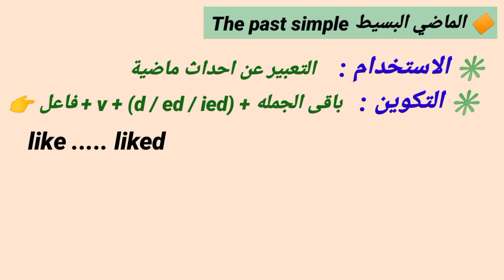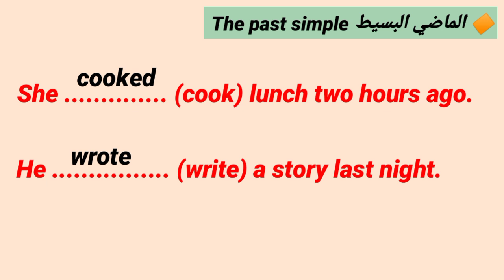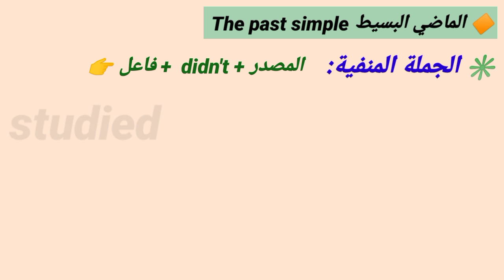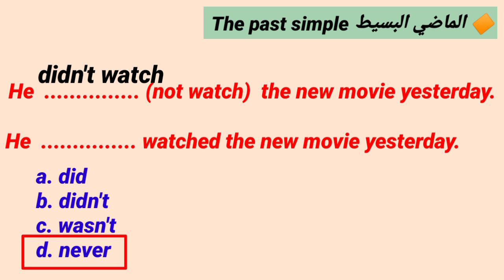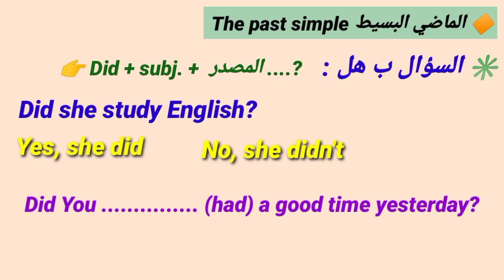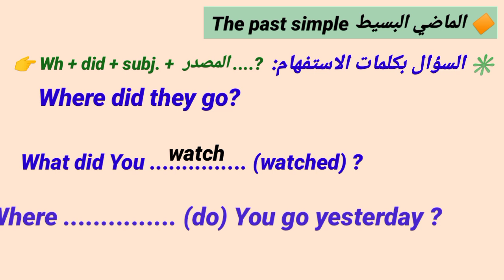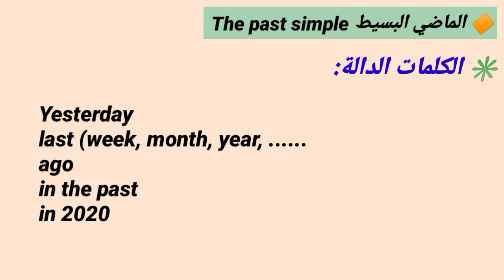شرح unit 1 انجليزي أولى اعدادي الترم الاول 2025 المنهج الجديد| شرح جرامر الوحدة الأولى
اولى اعدادي انجليزي 2025,
منهج اولي اعدادي انجليزي 2025,
منهج اولى اعدادي انجليزي الجديد 2025,
انجليزي اولي اعدادي ترم اول 2025,
انجليزي اولى اعدادي المنهج الجديد 2025,
منهج اولي اعدادي انجليزي ترم اول 2025,
انجليزي اولى اعدادي 2025,

شرح unit (1) انجليزي اولى اعدادي المنهج الجديد 2025 ترم اول | grammar | قواعد الوحدة الاولي بالكامل
شرح unit 1 انجليزي اولى اعدادي المنهج الجديد 2025 ترم اول الوحدة الاولي A great summer انجليزي للصف الاول الاعدادي المنهج الجديد 2025 شرح قواعد الوحدة الاولي بالكامل grammar زمن الماضي البسيط وظروف التكرار في الماضي منهج اولى اعدادي الجديد 2025 انجليزي منهج Hello اولي اعدادي انجليزي 2025

 المنهج الجديد انجليزى اولى اعدادى الترم الأول 2025 شرح وحل الوحدة الاولى Unit(1) Lessons(1)(2) vocab
اولى اعدادي المنهج الجديد انجليزي
اولى اعدادي المنهج الجديد 2025
منهج اولى اعدادي انجليزي 2025
اولى اعدادي المنهج الجديد
منهج اولى اعدادي المنهج الجديد
منهج اولى اعدادي المنهج الجديد 2025
منهج اولى اعدادي الجديد 2025 انجليزي
منهج اولى اعدادي الجديد 2025
منهج اولى اعدادي الجديد انجليزي
منهج اولى اعدادي الجديد انجليزي 2025
منهج اولى اعدادي الجديد
منهج اولى اعدادي الجديد الترم الاول
انجليزى اولى اعدادى ترم اول 2025
انجليزي اولي اعدادي ترم اول unit 1
انجليزي اولي اعدادي ترم اول ٢٠٢٥
انجليزي اولي اعدادي ترم اول
منهج انجليزي اولي اعدادي ترم اول
انجليزى اولى اعدادى الترم الاول
انجليزى اولى اعدادى ٢٠٢٥
انجليزى اولى اعدادى الترم الاول 2025
انجليزى اولى اعدادى ترم اول
انجليزى اولى اعدادى المنهج الجديد
انجليزي اولى اعدادي الجديد
انجليزي للصف الاول الاعدادي المنهج الجديد
منهج الصف الاول الاعدادي الجديد انجليزي
منهج الصف الاول الاعدادي المنهج الجديد 2025 انجليزي
شرح انجليزي اولي اعداداي ترم اول unit 1
شرح يونت 1 للصف الاول الاعدادي الترم الاول
شرح جرامر unit 1 للصف الاول الاعدادي الترم الاول
شرح unit (1) الوحدة الاولي A great summer انجليزي للصف الاول الاعدادي المنهج الجديد 2025 شرح قواعد الوحدة الاولي بالكامل grammar زمن الماضي البسيط وظروف التكرار في الماضي منهج اولى اعدادي الجديد 2025 انجليزي منهج الصف الاول الاعدادي الجديد انجليزي انجليزي اولى اعدادي المنهج الجديد 2025 منهج اولي اعدادي انجليزي ترم اول 2025 انجليزي اولي اعدادي ترم اول unit 1 انجليزي اولى اعدادي 2025